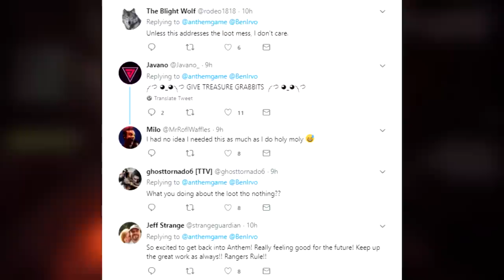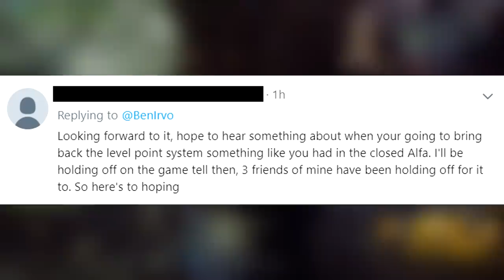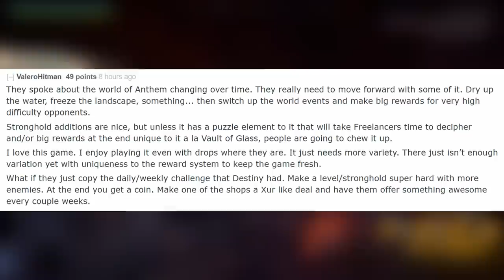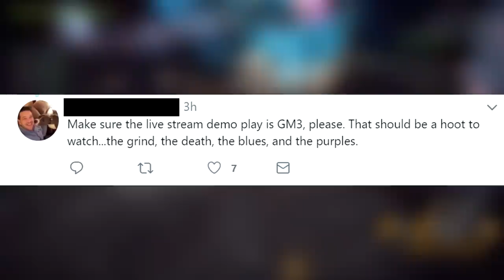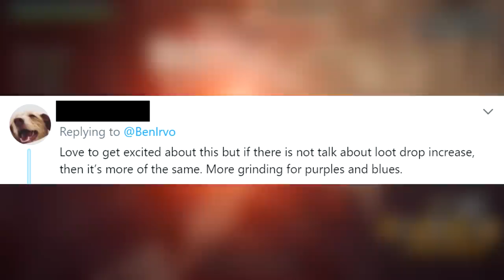Anthem BIG Announcement - New Update Teaser, The Sunken Stronghold Preview & New Dev Live Stream